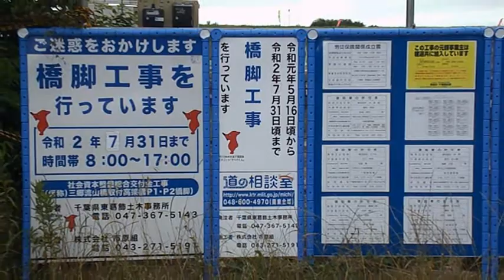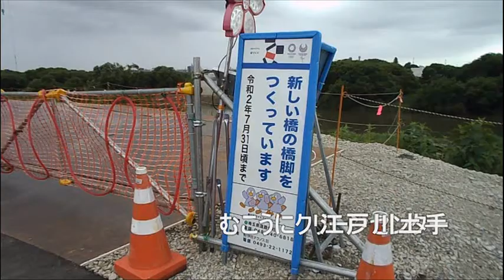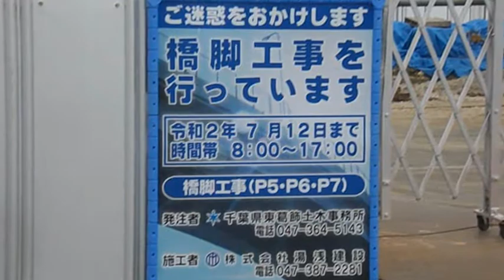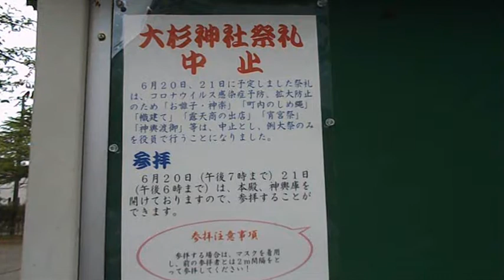三郷流山橋工事2020年６月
埼玉県三郷市と千葉県流山市をむすぶ橋の工事がすすんでいます。